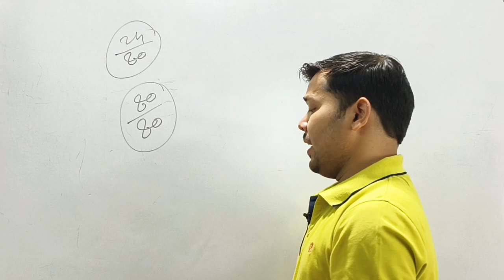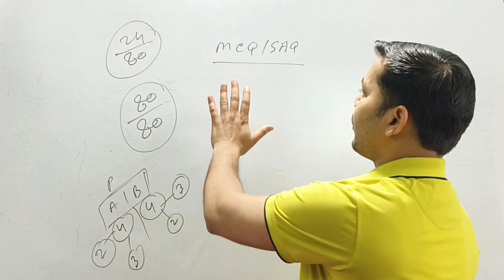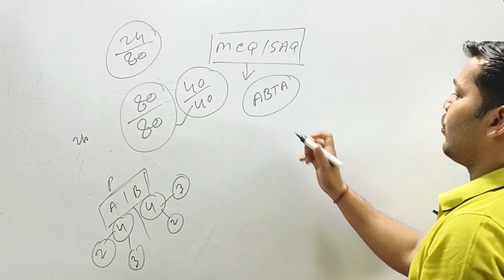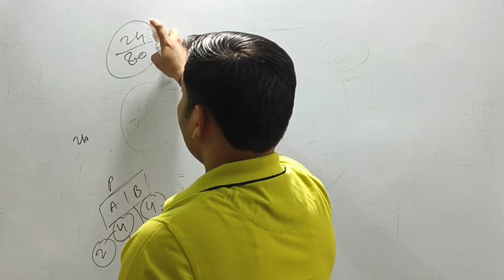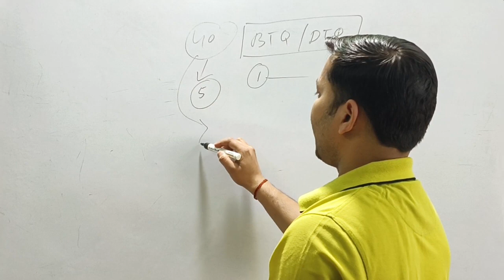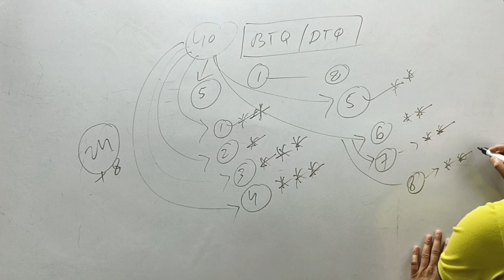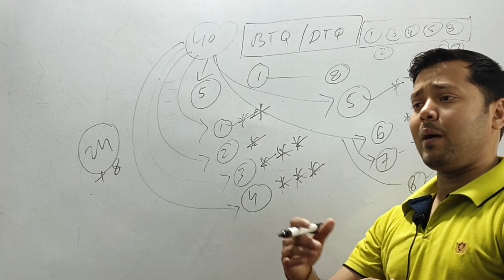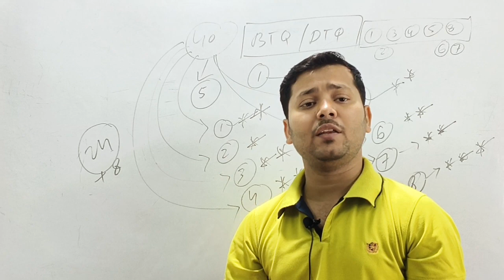Class 12 History Syllabus পুরোটা কিভাবে রিভিশন করবে?💥Class 12 History Last Minute Suggestion 2024💥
Class 12 History Syllabus পুরোটা কিভাবে রিভিশন করবে?💥Class 12 History Last Minute Suggestion 2024💥subhajitsir

To get in touch with your family